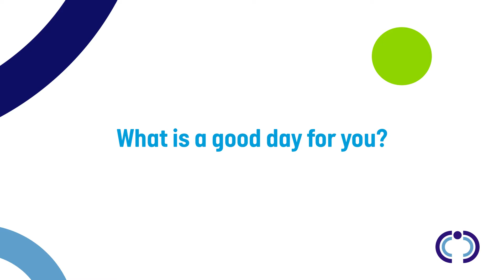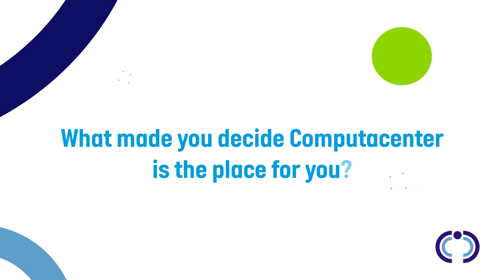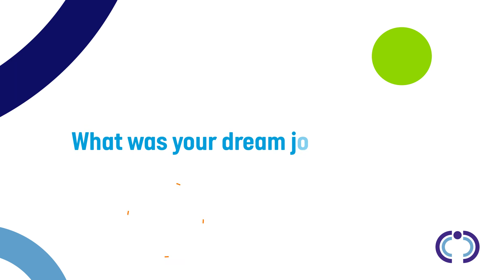Our people, who make IT happen: Meet Jessica - Enablement Manager, IT Consulting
At Computacenter, our success is down to our greatest asset - our people, who make IT happen. Meet Jessica, who is an Enablement Manager working in our IT Consulting at Computacenter. As you can tell from this video, Jessica loves dealing with people, particularly when it comes to helping them realise their ambitions!